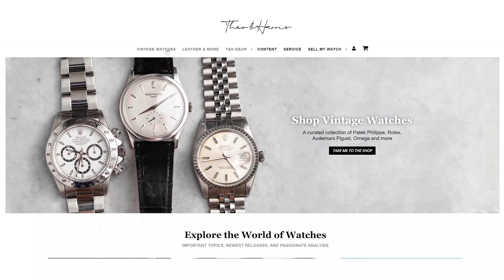The Hunt for the Best Watch Collection in NYC. (Ep. 1: A New Rolex)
Our mission is simple. To find the best watch collection in NYC. Think you stack up? Do you have an heirloom Rolex? A spiffy Omega Speedmaster? A twinkling Tudor BB58?

Today the dynamic power duo runs around New York City to meet Ryan. He's a Rolex lover and a very tall man. Before that though Christian shows off his Breguet Tradition AND a gorgeous vintage Omega along with a lovely little AP Royal Oak he just added to his personal collection. Michael on the other hand blabs about his G-Shock and points the camera at dogs.

Today, Christian and Michael head up to New York City to meet up with a Rolex geek named Ryan to talk about his collection!

The goal of this new series is very simple - to find the best watch collection in NYC. But what does that even mean? Well, it can mean a lot of things, from a rare and exciting reference, to a common watch in extremely rare condition. Or, in Ryan's case, a very personal collection of Rolex models.

First up we have his two-tone Datejust with a silver dial and Jubilee bracelet. It's a modern reference, though not the newest generation, and carries a ton of sentimental value not because of why he bought it, but rather because of the ways in which the watch has been by his side through the last year. Then we have an 114060 ceramic Submariner. Another modern piece, this Sub was purchased to mark Ryan's promotion (to what exactly? That's Top Secret clearance only, I'm afraid), and he intends to have the caseback engraved with his promotion date and initials at some point.

And then Michael pretends to be Christian for a little while, because why not?